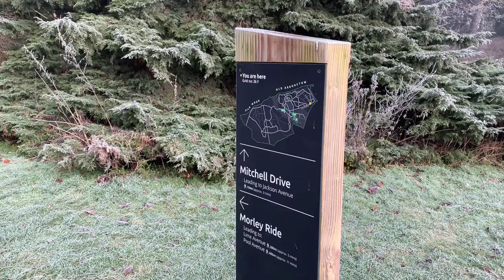Walk with Westonbirt - Morley Ride in winter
Take a mooch down Morley Ride in winter.